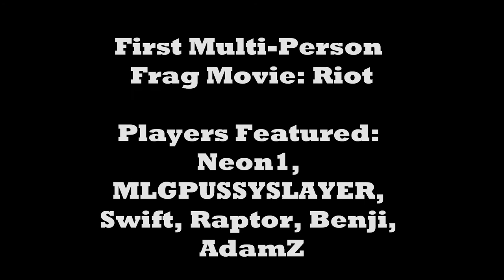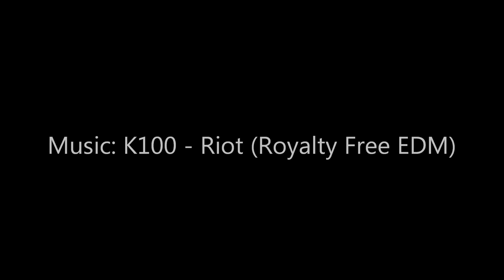CS:GO | Frag Movie 4: Riot (Multi-Player)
Players Featured: AdamZ, Benji, Raptor, Neon1, Swift, MLGPUSSYSLAYER
♦↓↓↓ Click Show More For Song Name! ↓↓↓♦

Skype: playerhater8